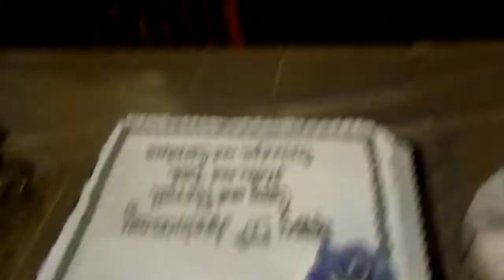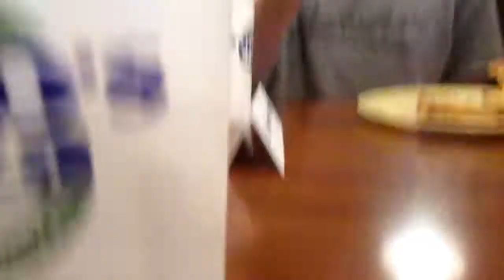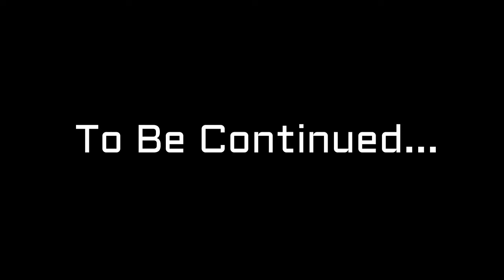Grandma and Grandpa's 50th Anniversary Surprise!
Grandma and Grandpa's 50th Anniversary!